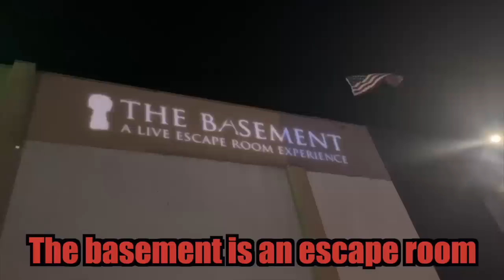24 HOURS OVERNIGHT IN A HAUNTED ESCAPE ROOM...(*terrifying*)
Huge thanks to The Basement Escape room in LA for letting me and my friends film here to investigate the hauntings that have been happening!